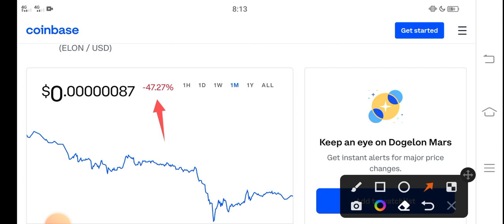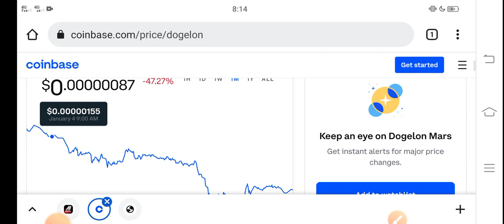Dogelon Mars Big Pump! || Dogelon Price Prediction! Dogelon Today News